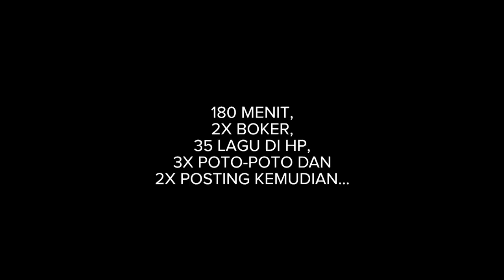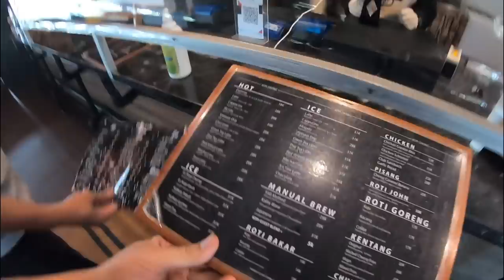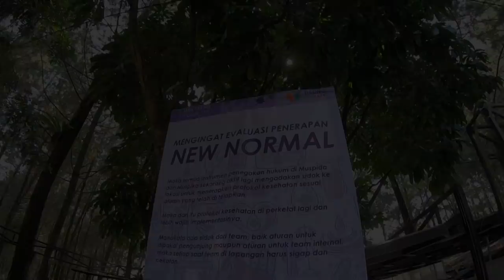NGOPI DI TENGAH HUTAN (2 JAM DARI JAKARTA)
Karena trip terakhir ke G.Salak sungguh mencerahkan hati, maka hasrat ini menuntut untuk jalan lagi. Begitu denger kabar ada yang namanya Kopi Daong di daerah Sukabumi, motor ini pun tidak sabar untuk digas kesana.. Enak booosss... recommended.

Kontak/ booking IMAM DARTO lewat:
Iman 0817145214